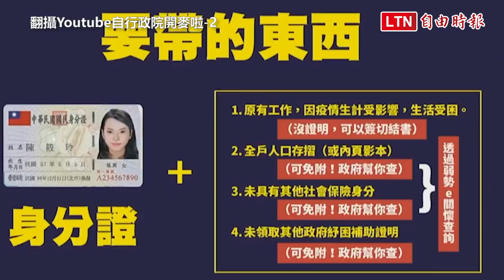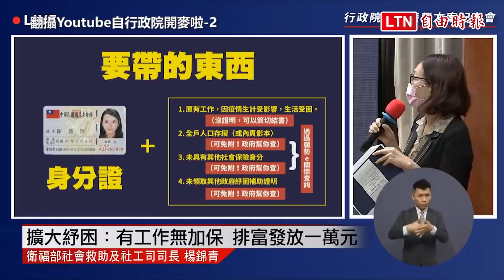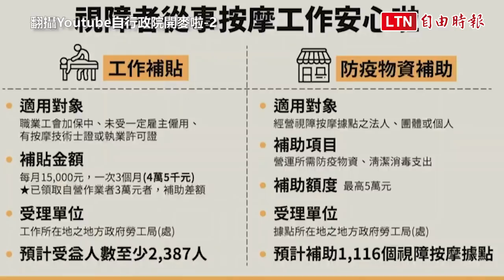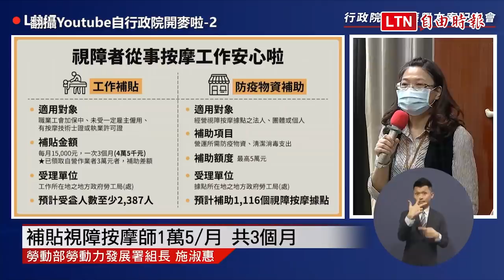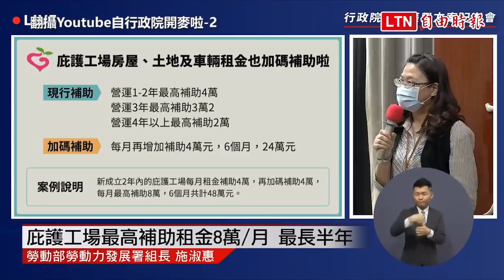萬元紓困現金無人數限制 帶身分證、立切結書即可申請(翻攝畫面)